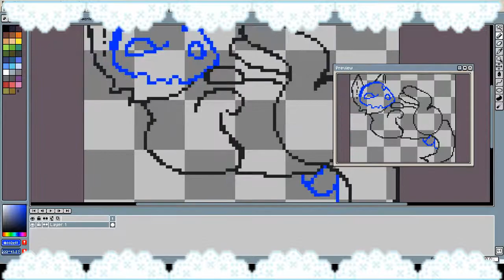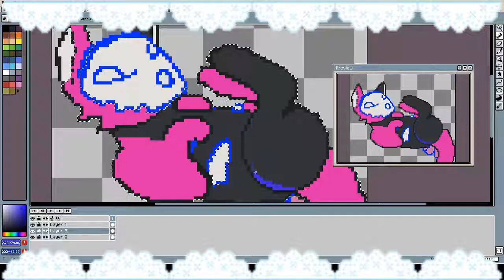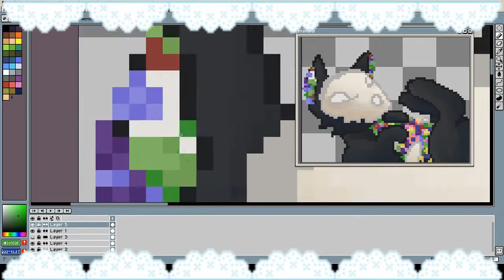Midnight Doodling #14 - ☾Decay☽ ~ OC commission Speedpaint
ღ So I'm just a high school student getting ready to go back to school. What do I do with my time? I draw!
ღ I got asked to draw a bouncing icon for someone's OC, so I did!
ღ Traded this piece of art in for a cute cinnabon dog adoptable.
ღMy social medias:
ღMusic:
Bishop Briggs - River (Instrumental)